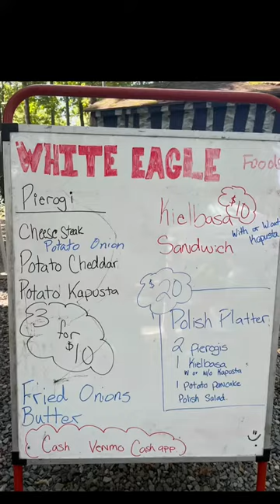White Eagle Foods Food Truck South Jersey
White Eagle Foods Food Truck at the Burlington County Agricultural Center Burlington County Farmers Market and at the The Local Market at Rancocas !! Come check them out!! You will be amazed 🤘😎 Masonville Deli